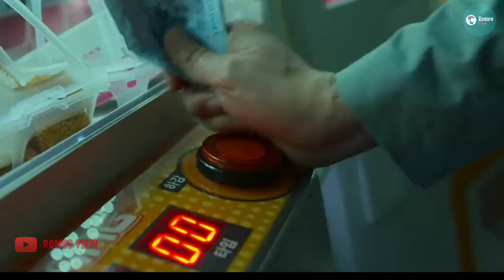SQUID GAME EPS 1 - KARENA HUTANG SELURUH ORANG INI RELA MENGIKUTI PERMAINAN BERBAHAYA - ALUR FILM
Squid game 2021 - SQUID GAME  EPS 1 - KARENA HUTANG SELURUH ORANG INI RELA MENGIKUTI PERMAINAN BERBAHAYA - ALUR FILM

Film squid game ini menceritakan 456 orang putus asa yang mempertaruhkan nyawanya untuk mengikuti serangkaian permainan demi meraih hadiah 45,6 miliar won atau setara Rp 555 miliar. 456 peserta harus melewati berbagai macam rintangan dalam permainan yang sebenarnya mereka sudah pernah mainkan saat masa kecil ...

Nah bagaimana kisahnya langsung saja tonton review filmnya !!

Selamat menoton...